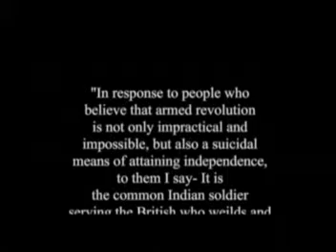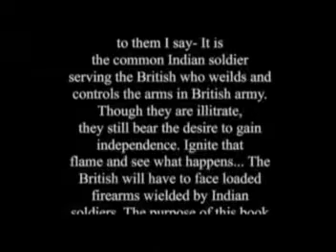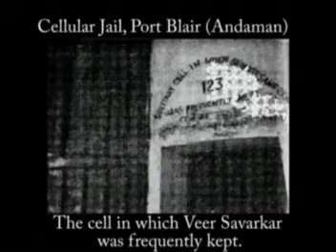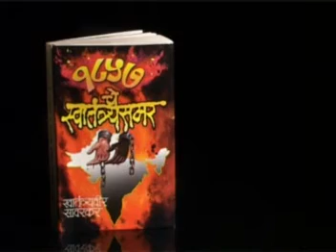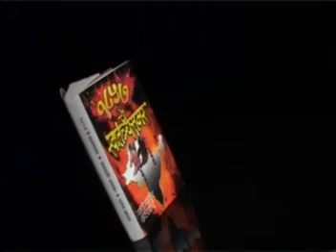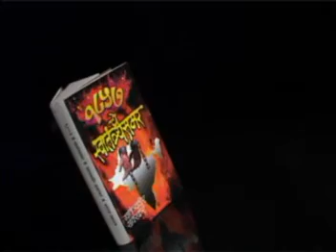first war of Independence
Its documentry on the book. the book written by veer Sawarkar on 1857 revolution. this book have its own history and in this documentry i just tried to portray that history.